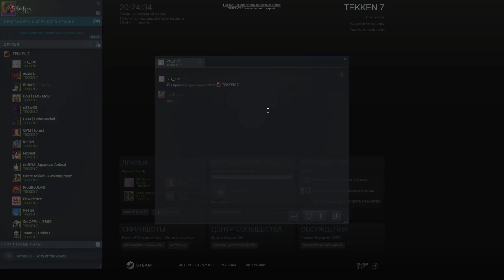Tekken GiT GUD Online Cup #13 | LetS(Julia) vs 2D_Girl(Marduk) Losers Round 6 FT2 | TEKKEN 7 v5.10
Приветствую Вас и благодарю, за то что смотрите нас.
Комментируем наши бои и учимся играть.
Собственно о себе:

KAI Maitanov AKA LetS, собственно создатель канала и лидер движения TEKKEN в Кыргызстане.
Мой основной персонаж - Julia.
Любимый персонаж - Steve.
Познакомился с Tekken 3 в 1998 году и эта игра запала мне в душу.
При этом более серьезнее стал играть именно в Tekken 6 в 2011 году и с тех пор, Tekken считается моей основной игрой. Джулией играю с 2012 года как основным персонажем. Хотелось бы побывать на МФА, думаю, когда-нибудь у меня получится сойтись в бою со всеми самыми крутыми игроками в СНГ.
А также играют гости, которые будут оповещены в описании.

Следите за моей страницей, там я буду выкладывать о достижениях и о моей активности.

I am playing Tekken game, I want to lead that page for improvement my skills in Tekken. I am from Kyrgyzstan, Bishkek city. We can watch and learn together in that beautiful game. Please advise which moments you seems in my playing incorrect. I would appreciated it. Also you can help me with streaming. I don’t know how to make videos and stream more interesting. I open for your ideas and have time to talk about it.
Have a good time guys. Enjoy your time and watch useful videos. With best regards Kai

Если кто разбирается, мог бы мне помочь запустить канал с нуля. В принципе все инструменты для этого уже есть(Вебка, Хромокей, Микрофон и т.д.)